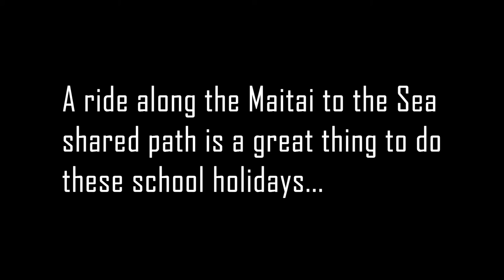Maitai to Sea Shared Path Launch